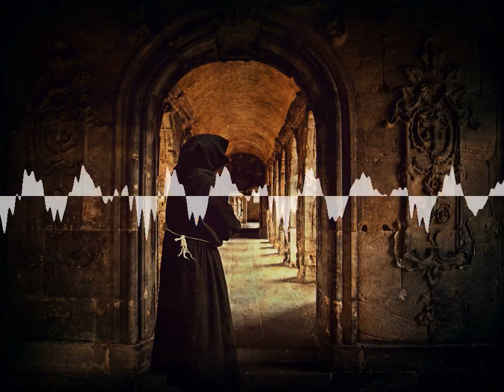Call of Cthulhu Kreuzzüge - Zirkel des Baphomet Pen&Paper Let's Play Audio 04-03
Dritter Teil des Cthulhu Abenteuers "Zirkel des Baphomet"

Konstantinopel 1204. Die Kreuzritter belagern die Stadt und es kann sich nur um Tage handeln, bis die Stadt fällt. Doch dies ist wohl die geringste aller Sorgen, mit denen sich die vier Abgesandten der Kirche beschäftigen müssen. Eigentlich sollten sie nur ein paar Bücher in Sicherheit bringen, doch ihr Kontaktmann weilt nun schon nicht mehr unter den Lebenden.

Und dann sind da noch die Gerüchte, die man ihnen zugetragen hat: Ein Kult und merkwürdige Menschen, die die Kleidung der Kreuzritter tragen, aber eigentlich Sarazenen sind?

Chapters:
00:00:23 Begrüßung und Zusammenfassung
00:04:33 Man muss ja mal was riskieren
00:07:26 Ich hab ja noch neun Trefferpunkte
00:09:25 Es wird Nacht in Konstantinopel
00:15:03 Diverse Optionen
00:17:32 Der Redecharakter
00:24:12 Eine heiße Spur
00:26:38 Auf den Kopf gefallen?
00:29:35 Lootsause im Armenviertel
00:33:59 Wir suchen Mann Andronikos
00:39:53 Esakos Heraklios
00:41:04 Verabschiedung und Credits
00:42:22 Tante Agathe

Call of Cthulhu ist ein Pen&Paper Rollenspiel basierend auf dem Mythos aus den Werken von H.P. Lovecraft. Die deutsche Fassung des Spiels erscheint bei Pegasus Spiele.